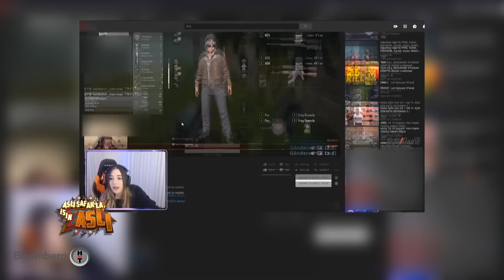Aslı Şafak'la İşin Aslı - Ferit Karakaya & Gözde Demiral & İsmail Can Yerinde | 26.12.2018